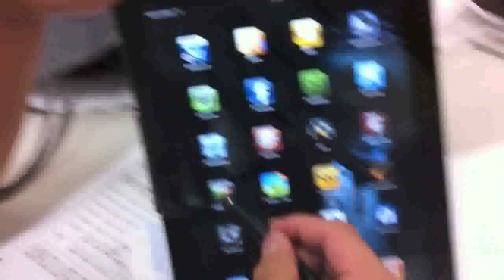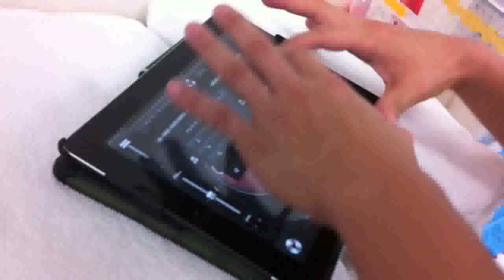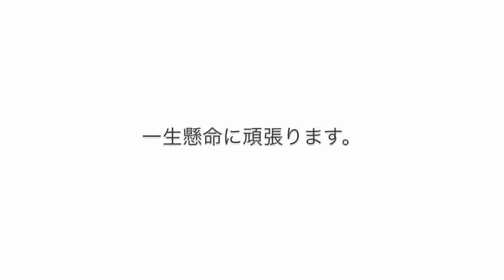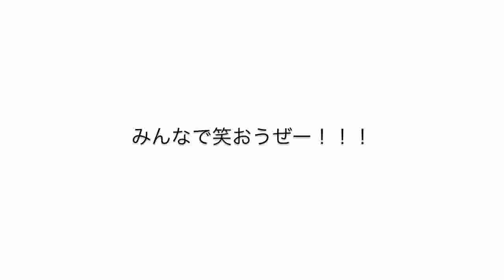密着動画第２弾。